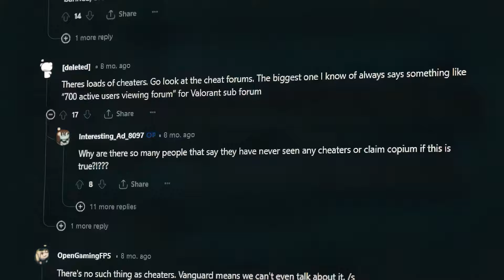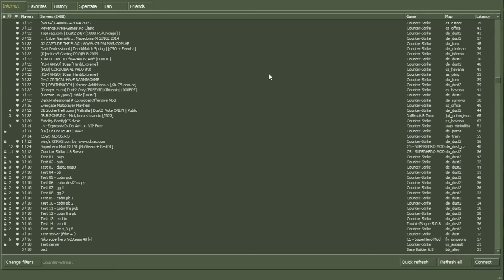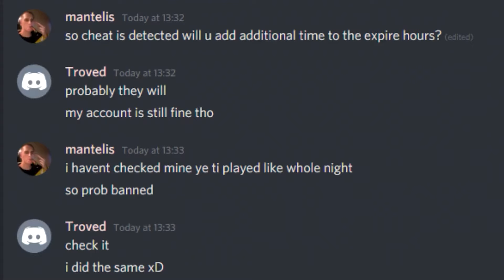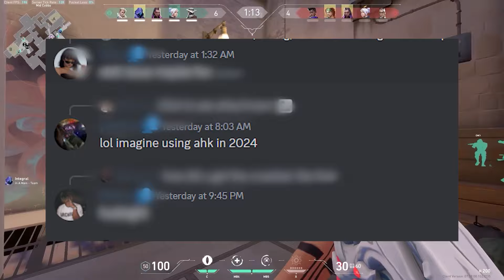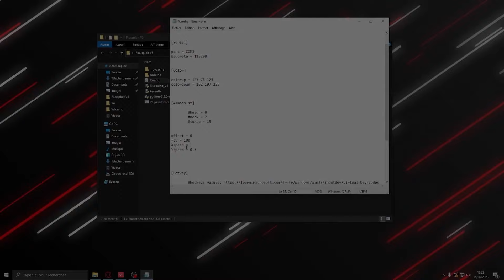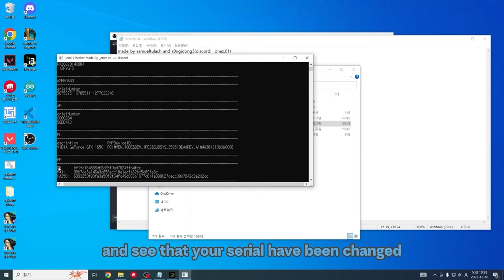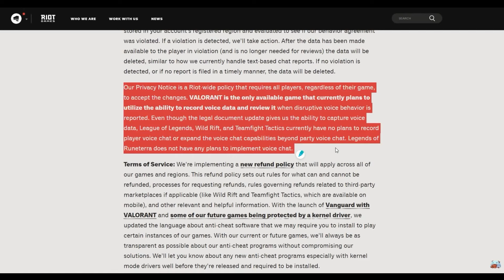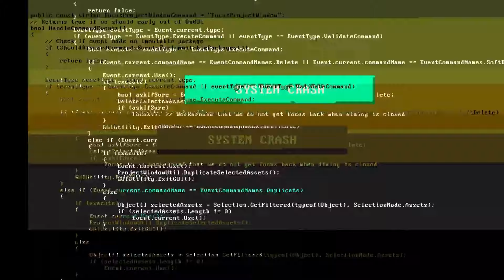Cheaters are wayy more common than you think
I infiltrated Valorant hacker discord servers

Hey everyone, today we're diving into a pretty hot topic in the gaming world: the sneaky risks behind those deep-digging anti-cheat programs. You know, like the one Genshin Impact uses that's all up in your system's business? Well, it turns out that thing turned into a hacker's playground. Last year, some clever or, let's say, not-so-nice folks found a loophole and unleashed a ransomware nightmare on thousands of gamers, locking them out of their own PCs and demanding cash to let them back in. This whole mess really puts the spotlight on a big ol' red flag: if Genshin Impact's defenses can be turned against us, who's to say the same thing couldn't happen with other games rocking similar tech, like Valorant?

Let's be real, no piece of software is Fort Knox, and giving these anti-cheat tools the keys to the kingdom (aka kernel-level access) is like rolling out the red carpet for troublemakers. So, what's a gamer to do? If you're super worried about keeping your digital life safe and sound, maybe think about using a separate, less important device for your gaming sessions, especially for those games that need this kind of deep access to run.

Stick around as we get into the nitty-gritty of why these anti-cheat systems are a double-edged sword, the drama with Genshin Impact, and how you might want to keep a closer eye on your favorite games to stay safe. Smash that like button if you're into uncovering the darker side of gaming tech and maybe hit subscribe for more insights on keeping your gaming a safe escape from the real world. Catch you in the next one, and happy gaming (safely, of course)!